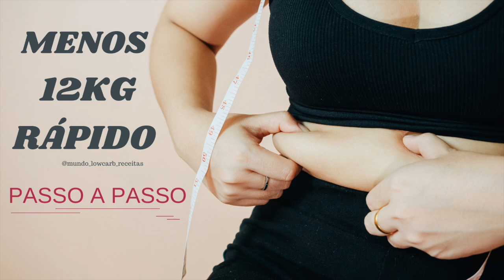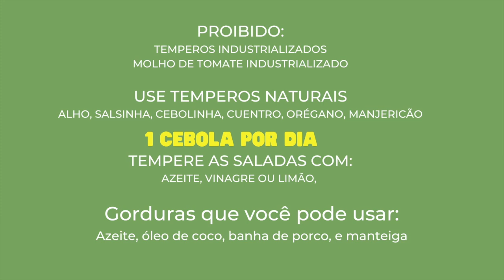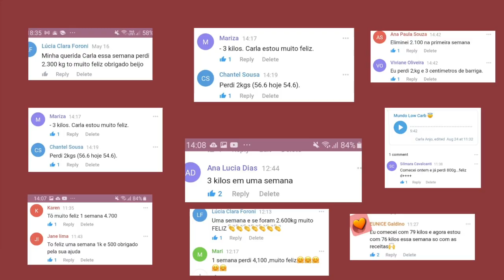COMO PERDER PESO RÁPIDO E EMAGRECER MUITO EM 1 SEMANA [CARDÁPIO PASSA A PASSO]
✅ Livro Digital (E-book) - 300 Receitas para Emagrecer

🌟ÁREA DE MEMBROS EXCLUSIVA: Faça parte do nosso grupo especial. Embaixo de qualquer vídeo meu clique no botão SEJA MEMBRO ou clique

👩🏻‍🍳Vídeos de 1 min. TikTok

📝PARA RECEBER A LISTA DE ALIMENTOS ENVIE UM E-MAIL PARA

👩🏻‍🍳RECEITAS MENCIONADAS NO VÍDEO:

☕Para o Café da Manhã

🥘Para o Almoço e Jantar na dieta

🍮Docinhos para a Dieta

 As informações disponibilizadas neste canal são de caráter informativo. Não devem ser utilizadas como base de auto-diagnóstico, auto-prescrição ou auto-tratamento. Consulte sempre seu médico e/ou nutricionista.

tags extras: Receitas Low carb, Mundo Low Carb Receitas, dieta low carb, receitas low carb, cardápio low carb, almoço low carb, jantar low carb, café da manhã low carb, salgados low carb, torta low carb, torta de frango, low carb, coxinha low carb, pão low carb, low carb o que comer, como fazer low carb, pão de queijo low carb, como emagrecer, COMO PERDER PESO RÁPIDO E EMAGRECER MUITO EM 1 SEMANA [CARDÁPIO PASSA A PASSO] Contato Comercial: 💌